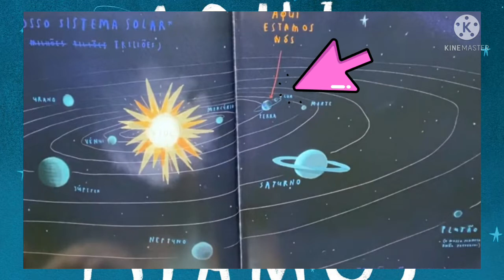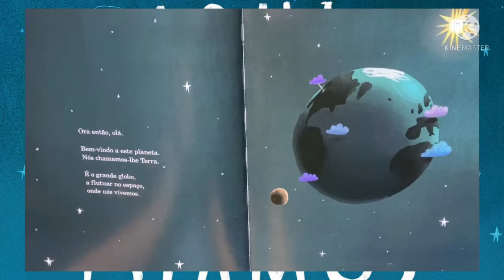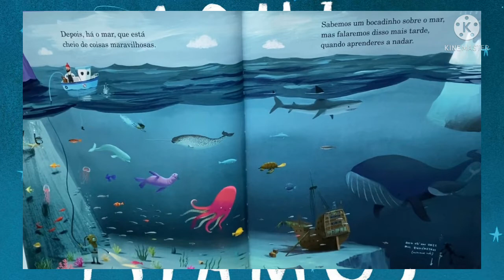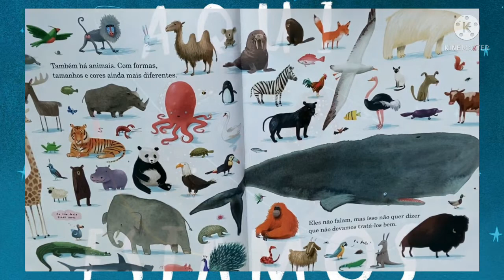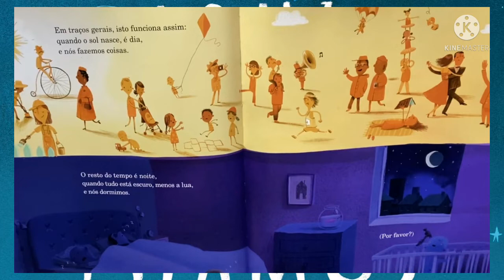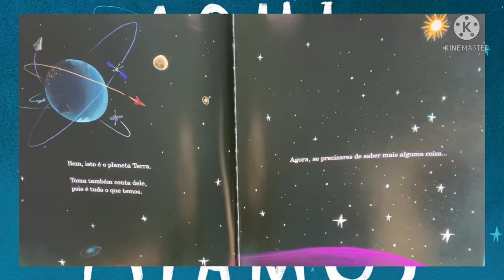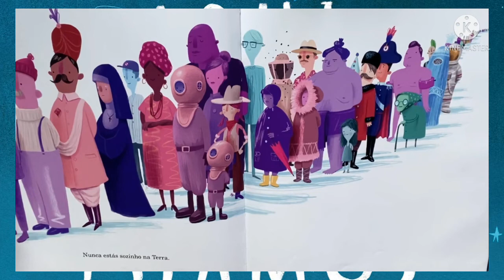Aqui Estamos - Contando a História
Autor: Oliver Jeffers

Uma reflexão sobre o imenso planeta que nos acolhe e, principalmente, sobre a vida que levamos nele.